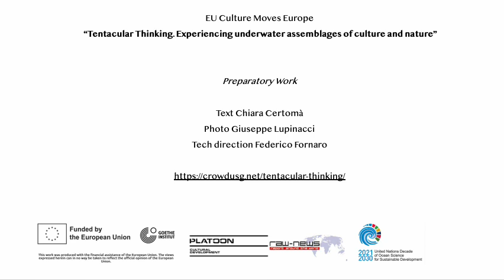Plastisphere in Chthulucene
What is Tentacular Thinking? A short photo show to present our underwater explorations of the plastisphere in the age of Chthulucene as a standpoint calling for a new way of conceptualizing society's relationships with the Ocean. Experiencing underwater assemblages of culture and nature
[photo G.Lupinacci/Raw-News for SeaPaCS]

The project titled “Tentacular Thinking. Experiencing underwater assemblages of culture and nature” has been granted as a group project to Chiara Certoma's, Raw-News and Platoon Cultural Development, by the EU program Culture Moves Europe, jointly supported by the Goethe Institute."Tentacular Thinking" has been also endorsed by the U.N. Ocean Decade as a Decade Activity. The dedicated page on the UN/UNESCO website is available